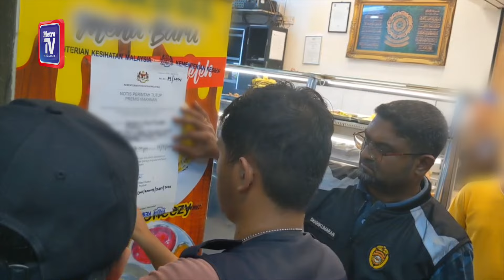Restoran nasi kandar, kopitiam di Bukit Jambul diarah tutup kerana kotor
GEORGETOWN: Sebuah restoran nasi kandar terkenal di Bukit Jambul, di sini, diarah tutup selama 14 hari, selepas terdapat lipas berkeliaran pada bekas simpanan sayur dalam peti sejuknya.